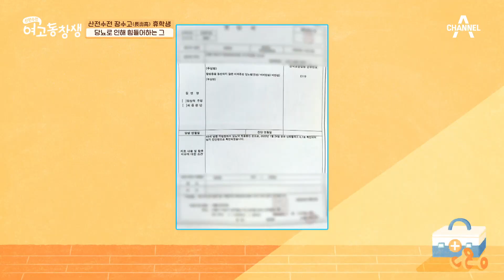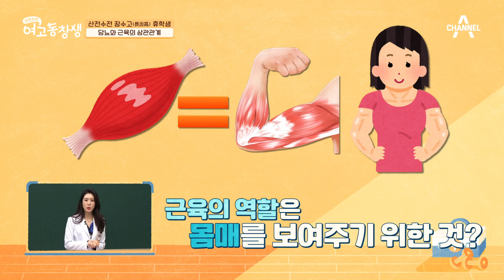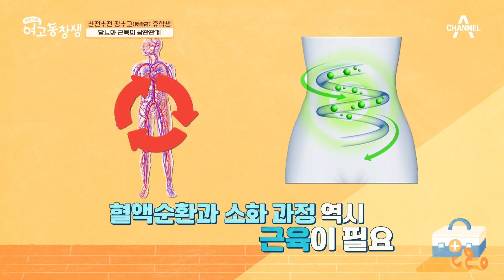팔다리는 가늘고 배만 나온 비만, 일반 비만이 아니다?! 당뇨와 근육의 상관관계 | 산전수전 여고동창생 63 회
팔다리는 가늘고 배만 나온 비만, 일반 비만이 아니다?!
당뇨와 근육의 상관관계